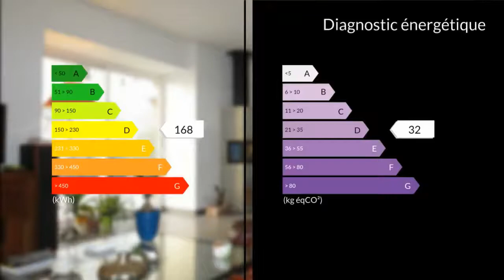A vendre - Maison/villa - Rully (71150) - 6 pièces - 160m²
à vendre à RULLY, dans un environnement parfaitement calme, sur une parcelle de terrain de 530m2 environ avec un magnifique jardin clos de murs, vue dégagée et sans vis-à-vis, je vous propose cette superbe maison 6 pièces entièrement rénovée avec soin d'une surface habitable de 160m2 comprenant au rez-de-chaussée : une entrée confortable, wc, vestiaire, cellier buanderie, une grande cuisine équipée accès terrasse, cellier de cuisine, cellier de cave et une vaste pièce de salon-séjour de plus de 43m2 double accès terrasse. A l'étage : un bureau-dressing, deux salles d'eau (douche), wc séparé et 3 grandes chambres avec placard.Très bonnes performances énergétiques : double vitrage, isolation renforcée, chauffage gaz et poêle à bois. Dépendances : atelier, jardinerie et grenier.M. Alexandre PILENKO 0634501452 / 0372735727poste8464 Agent commercial indépendant du réseau national clairimmo Maxihome N° RSAC : 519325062 - Ville du greffe : RSAC CHALON SUR SAONE